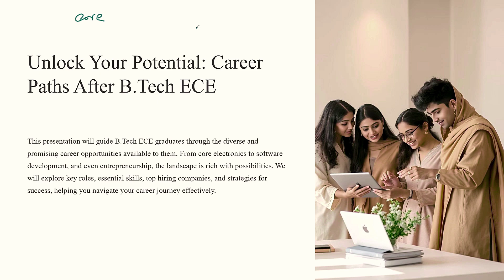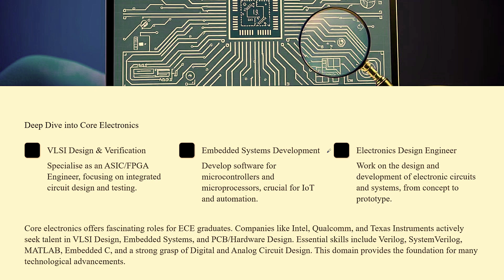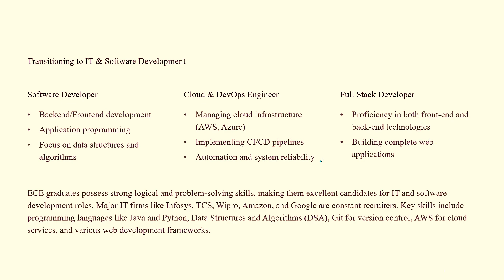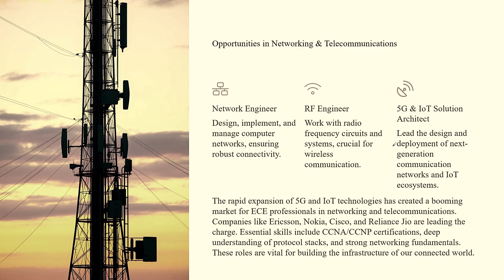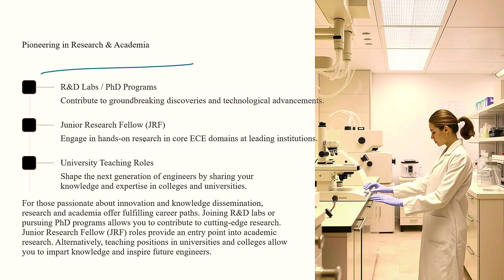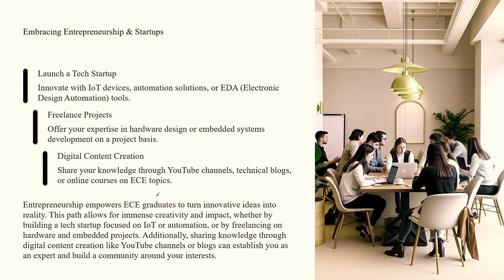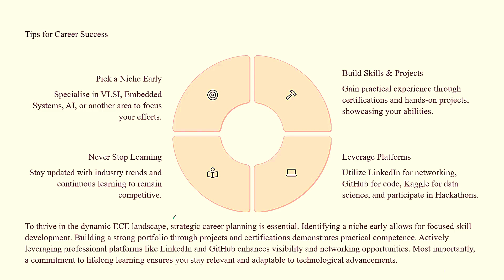Career Opportunities After ECE in 2025 | Top Jobs, Skills & Semiconductor Industry Insights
Are you planning to pursue Electronics and Communication Engineering (ECE) in 2025 or already enrolled and confused about your career options?

In this video, we break down everything you need to know about:
Top career paths after ECE
Core vs Non-core job opportunities
High-paying roles in the semiconductor industry
Future trends and market demand in India & globally
Required skills, subjects, and certifications
Why ECE is one of the most versatile engineering branches in 2025

With the rapid growth of the semiconductor market and rising demand for VLSI, embedded systems, and IoT experts, ECE graduates are in high demand across industries like tech, telecom, defense, and automotive.

Whether you're a student, parent, or someone looking to switch careers, this video will give you clarity and confidence about choosing or continuing with ECE.

🔗 Follow for more insights on engineering careers, VLSI, and semiconductors!